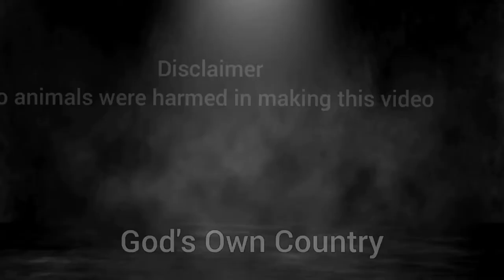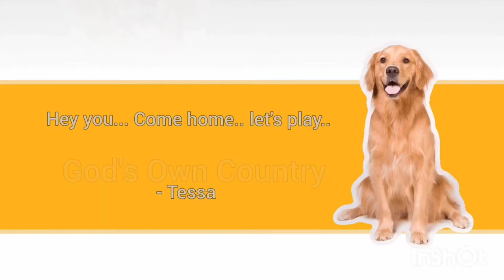Dog's Vlog 🐶😍 Golden Retriever | A day In my Life Vlog | Dogs goldenretriever pet | Tessa Dog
Golden retriever Dog vlog
ഗോൾഡൻ റിട്രിവേർ
dog vlogs
Dog Video
Dogs youtube channel